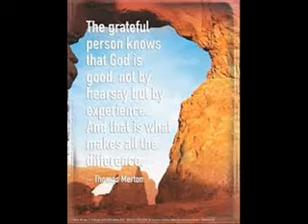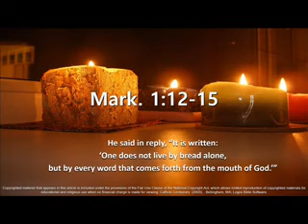First Sunday of Lent 'B' 2018_Msgr. Ignacio H. Reyes.mp4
The Gospel Reading for this Sunday, the Third Sunday of February  (18, 2018)  is taken from_

Mark 1:12-15

12 And immediately the spirit driveth him into the wilderness.

13 And he was there in the wilderness forty days, tempted of Satan; and was with the wild beasts; and the angels ministered unto him.

14 Now after that John was put in prison, Jesus came into Galilee, preaching the gospel of the kingdom of God,

15 And saying, The time is fulfilled, and the kingdom of God is at hand: repent ye, and believe the gospel.

TODAY IS THE THIRD WEEK FOR THE MONTH (FEBRUARY 18, 2018)   OF  THE NEW LITURGICAL YEAR 2018 CALENDAR, FIRST SUNDAY OF LENT   CYCLE ‘B’ Year II.

KARON ANG SANTOS NGA MISA SA ALAS 6:00  SA BUNTAG SA AMONG PAROKYA ALANG SA LITURHIKANHONG TUIG 2018 NGA NAGSAULOG SA UNA NGA DOMINGGO SA KWARESMA  NING CYCLE ‘B’ YEAR II.

GIPASIUGDAHAN NI MSGR. IGNACIO ‘NASH’ REYES, ANG KURA PAROKO, DINHI SA PAROKYA NI SR. SAN MIGUEL ARKANGHEL, SA LUNGSOD SA JAGNA, BOHOL.